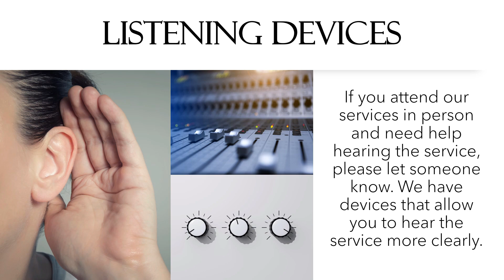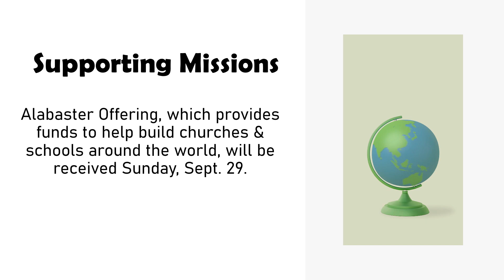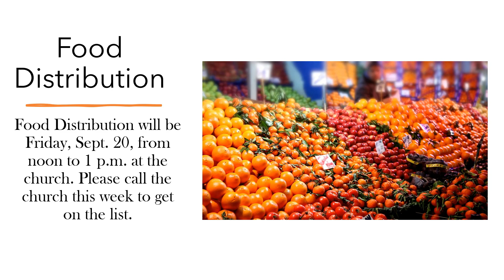September 8th announcements